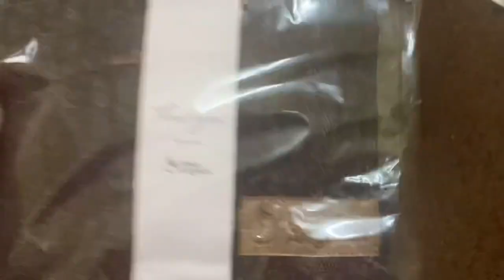REVIEW GREEN ANGELICA BEARD SERUM, BE THE REAL MAN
Serum Penumbuh Penebal Alis, Bulu Mata, Jenggot, Kumis, Brewok Dijamin Ampuh Dan Sudah Banyak Testi

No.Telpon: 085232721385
desty.page/cantikamanah

Produk dijamin 100% ASLI dan teregistrasi. Merk resmi terdaftar dilindungi oleh undang-undang. Telah mendapatkan sertifikasi halal MUI.

Green Angelica Beard Serum diciptakan untuk Anda Pria Kekinian yang Ingin Memiliki Brewok Idaman
Cara Penggunaan penumbuh brewok ampuh Green Angelica adalah adalah oleskan serum pada bagian brewok/jenggot/kumis yang ingin ditumbuhkan, lalu pijat selama 1-2 menit. Biarkan sampai mongering. Lakukan cara tersebut secara rutin pada pagi dan malam hari sebelum tidur. Pemakaian yang rutin akan memberikan hasil yang maksimal.
Berikut ini adalah Manfaat Serum Penumbuh Brewok Green Angelica

-Membantu menumbuhkan bulu jenggot, brewok, kumis, dan jambang secara alami
-Membantu melebatkan, memanjangkan bulu brewok dan sekitarnya
-menebalkan alis dan buluu mata
-Mencegah bulu rontok dengan ampuh
-Membantu menutrisi pertumbuhan bulu jenggot dan kulit wajah agar lebih sehat dan subur
-Mudah meresap pada pori-pori kulit dan tidak menyebabkan iritasi
-Memiliki Aroma yang Harum, wangi, dan sensasi yang menggoda
-Aman Untuk Semua Jenis Kulit Pria dan wanita

Komposisi :
Komposisi yang terkandung dalam penumbuh jenggot alami Beard Serum Green Angelica ini adalah 100% bahan alami yang terdiri dari Aleurites Extract Moluccana Seed, Mineral Oil, Olive Oil (Olea Europaea), Lanolin, Shea Butter (Butyrospermum Parkii), Fragnance(Parfum) Components and Finish Fragnances, Phenoxytanol, Tocopheryl Acetate.

KENAPA HARUS MEMBELI PRODUK GREEN ANGELICA DI TOKO INI?
Karena kami seller Green Angelica terjamin 100% dapat membantu anda untuk keluar dari beragam masalah kecantikan anda, karena produk yang kami tawarkan 100% ASLI dan teregistrasi. Merk resmi terdaftar dilindungi oleh undang-undang. Telah mendapatkan sertifikasi halal MUI. Green Angelica menggunakan bahan-bahan herbal yang diformulasikan untuk jenis kulit masyarakat indonesia, dan sudah banyak orang yang keluar dari masalah kecantikannya bersama kami GREEN ANGELICA.

segera pesan dan anda akan mendapatkan alis bulumata dan brewok indah yang anda idam-idamkan
Selalu ready. Premium quality. Silakan order, langsung dikirim secepatnya